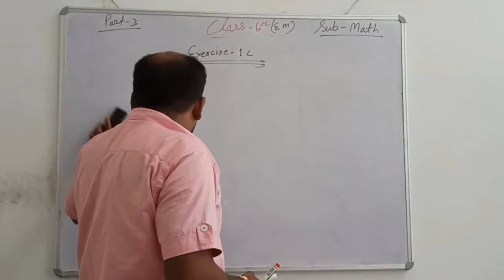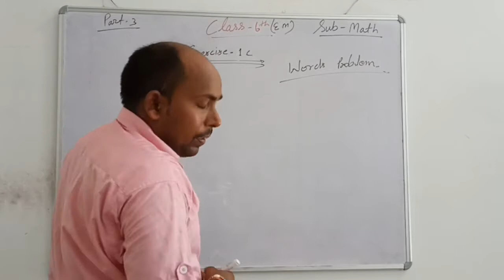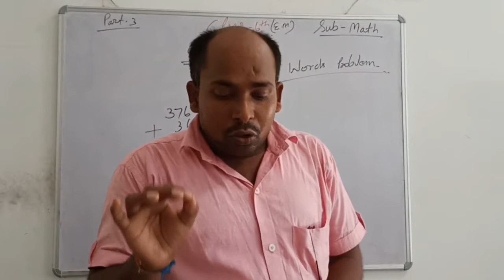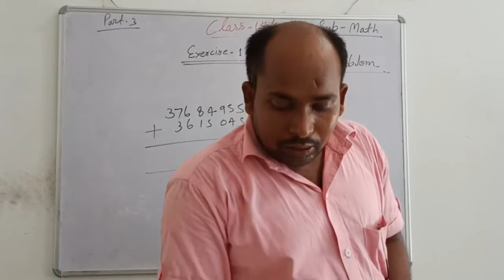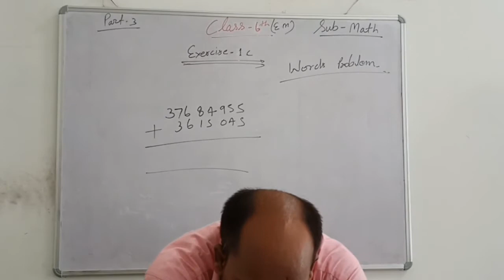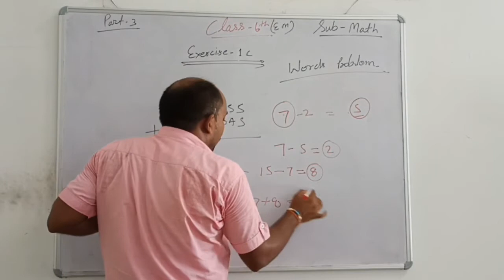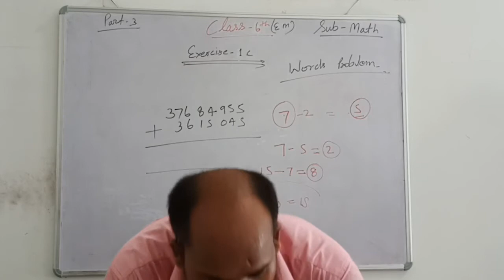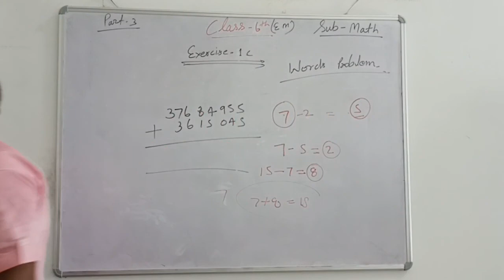Math Class-6 CBSE board Part-4 by Rampravesh sir, Edit & Uploaded by Mithilesh Yadav